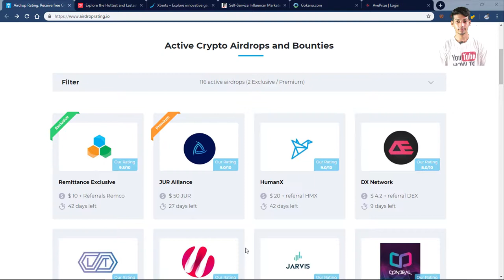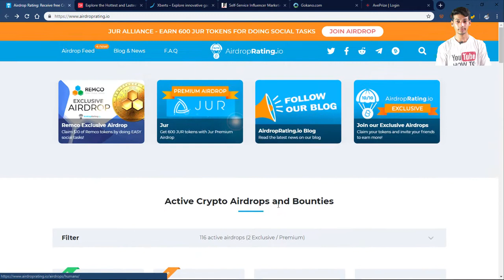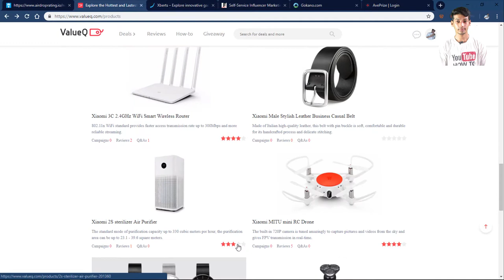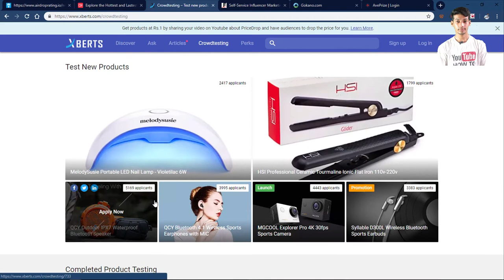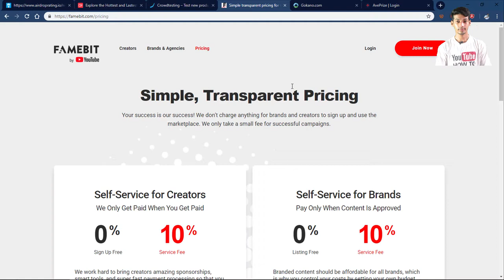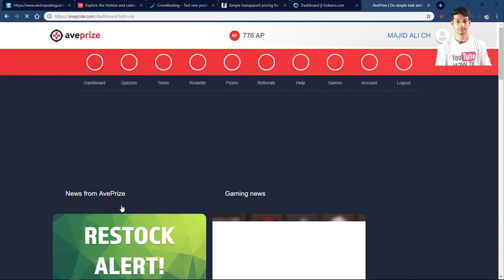How to Get Free Review Units With Low Subs And Low Audience Hindi Urdu 2019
Guys Aaj k ess video mein mai ney aap ko bataya hai ki kesay aap review units ley sktey hai.

You Can Talk With Me On Instagram

Username : howtomajid